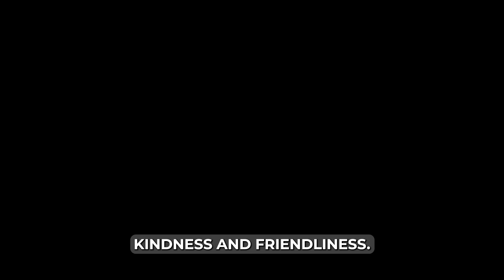Modern Women Miss the Good Times Men Used to be Friendly With Them ..